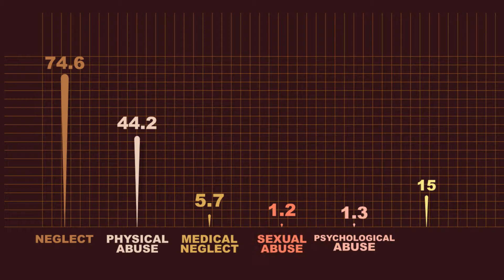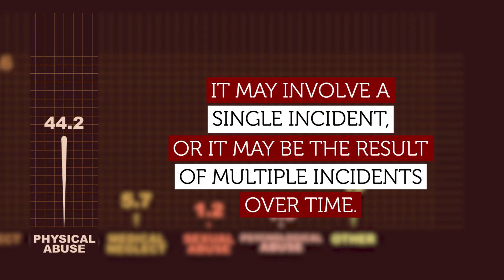Cause of Death: A Closer Look